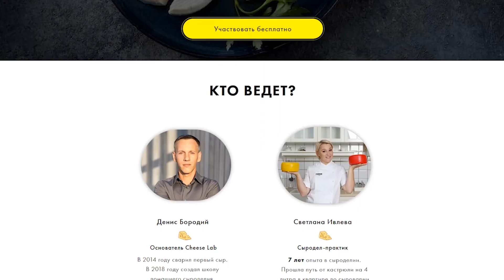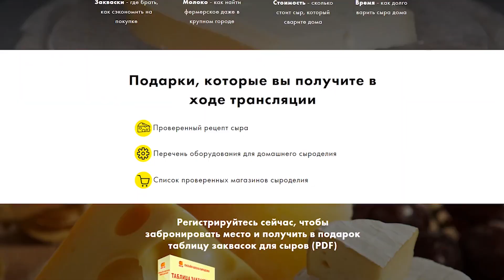Сыр из творога и кефира: секреты приготовления. Как сделать домашний сыр?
Хотите варить сыр дома? Регистрируйтесь на бесплатный мастер-класс «Основы домашнего Сыроделия» 💫
Как сделать домашний сыр из творога или молока: простые рецепты по шагам.

Настоящий вкусный сыр можно приготовить только из молока. Однако не стоит ограничивать свою кулинарную фантазию, ведь из творога и кефира можно приготовить не менее вкусный домашний творожный сыр.

В новом видео мы расскажем простые рецепты, как сделать мягкий творожный сыр в домашних условиях из кефира или творога.

Вы узнаете, какие необходимы ингредиенты, как правильно выбрать нужные продукты, какова технология приготовления домашнего сыра из кефира и творога по этапам.
Используя эти рецепты, вы сможете приготовить вкусный сырный продукт, который отлично подойдет для добавления в различные салаты или просто намазать на бутерброд.

На канале онлайн-школы домашнего сыроделия Cheese lab вы найдете только самые актуальные и интересные рецепты, как сделать сыр в домашних условиях: как сделать крем-сыр или творожный мягкий сыр из различных продуктов, как правильно выбрать ингредиенты и продукты для приготовления сыра, рецепты твердых и полутвердых сыров для правильного питания и многое другое.

00:00 Как сделать домашний сыр из кефира или творога для правильного питания
01:22 Домашний сыр из кефира: ингредиенты
01:45 Способ приготовления мягкого творожного сыра из кефира
03:15 Как сделать сыр из творога: простой рецепт

★ Cheese Lab – это не просто онлайн-школа сыроделия. Это тот самый сыр в домашних условиях, который вы приготовите сами. С нами вы узнаете, что готовить домашний сыр - одно удовольствие.

Видеорецепты вкуснейших блюд с сыром и из сыра, основы правильного питания, видеоуроки по сыроделию - это и многое другое вы узнаете на нашем канале. Удивляйте семью и друзей вместе с нами!